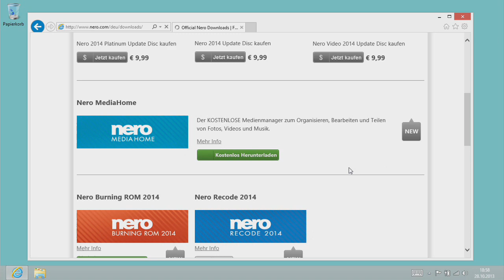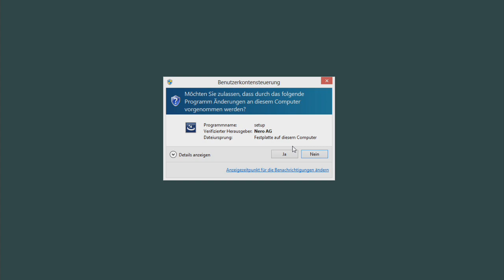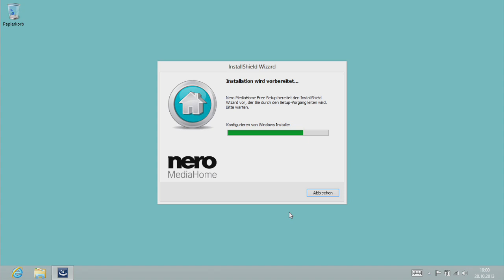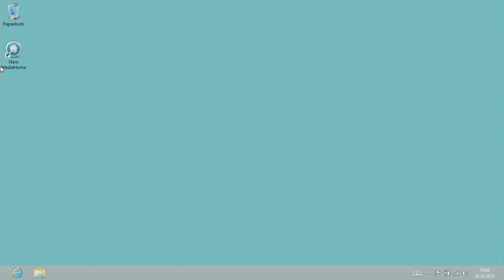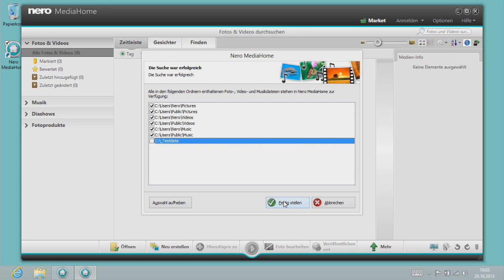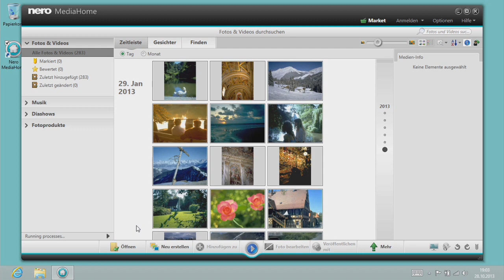Nero MediaHome herunterladen und installieren - Download and install Nero MediaHome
German video with English subtitles.

Nero MediaHome ist in Nero 2014 enthalten. Sie können es auch kostenlos hier herunter laden

Mit Nero MediaHome können Sie schnell und einfach hochwertige Fotobücher, Kalender, Postkarten und Klappkarten erstellen. Hier sehen Sie wie Sie Nero MediaHome herunterladen und installieren.